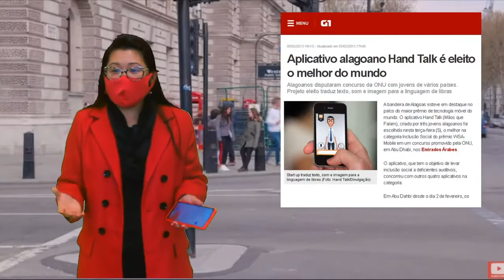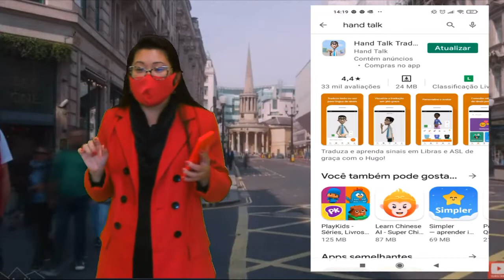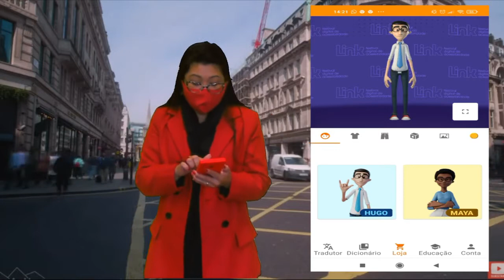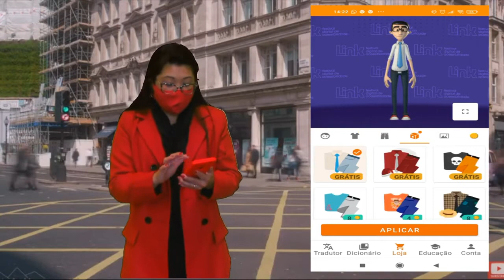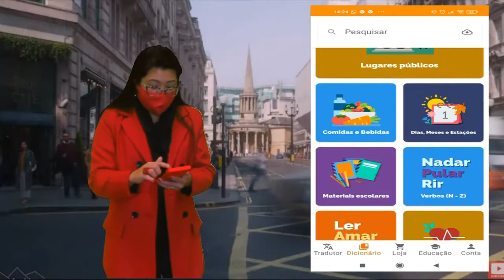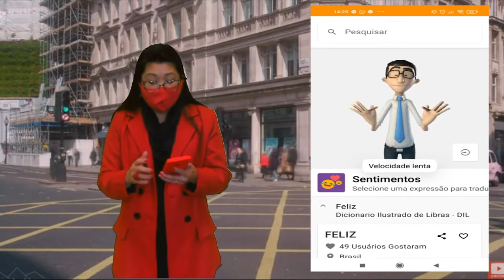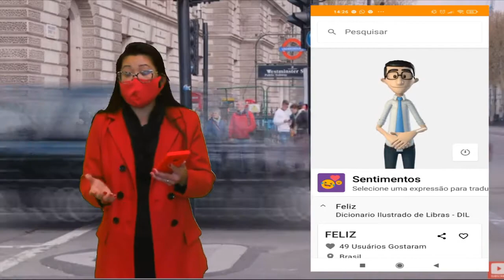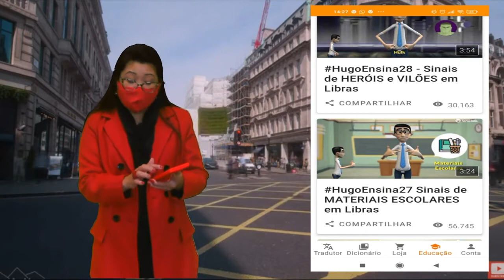HAND TALK um aplicativo para aprender LIBRAS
Siga estes passos:
1️⃣Dê um "LIKE" no vídeo
2️⃣Clique no sininho🔔 para receber as notificações.

Este vídeo foi criado no intuito de auxiliar os educadores  a diversificar as estratégias para garantir a equidade e a igualdade de participação, de direitos, de oportunidades de todos os estudantes nas nossas aulas.
Apresentarei um aplicativo de tradução do Português para LIBRAS ou ainda tendo como possibilidade de aprender também o American Sign Language (ASL), oferecendo outras formas de expressão e apresentação que possibilitam que as diferenças sejam contempladas e que os estudantes com deficiência auditiva participem da mesma dinâmica de todos os seus colegas na sala de aula.

Nossos convidados especiais? Hugo e Maya. Não os conhecem? Então esta será a chance para isso.

O vídeo é pautado em dois documentos:  Documento Orientador "Flexibilização curricular: para estudantes público-alvo da Educação Especial (PAEE)" e no guia denominado "Guia de dicas e inspirações para um planejamento pedagógico inclusivo" que pode ser encontrado no Caderno do Professor de Língua Estrangeira Moderna dos 6,7,8 e 9/Ensino Fundamental/Anos Finais, especificamente na página 28.

Documento Orientador "Flexibilização curricular: para estudantes público-alvo da Educação Especial (PAEE)"